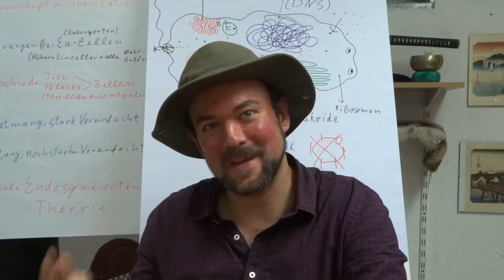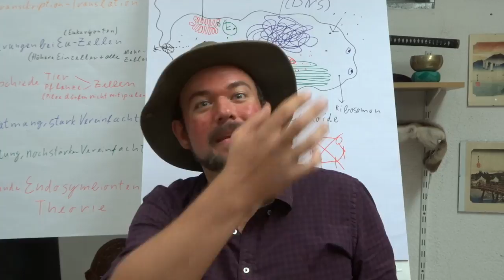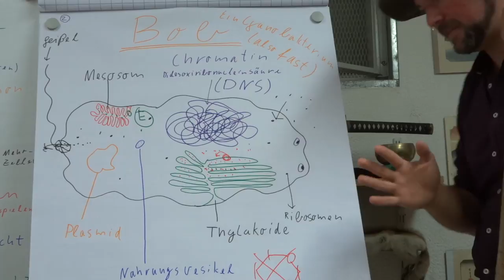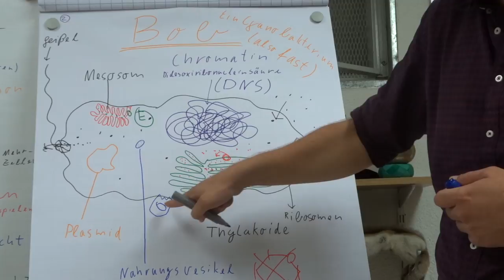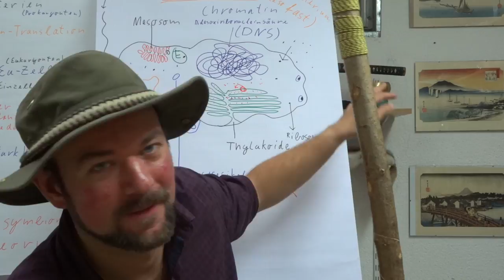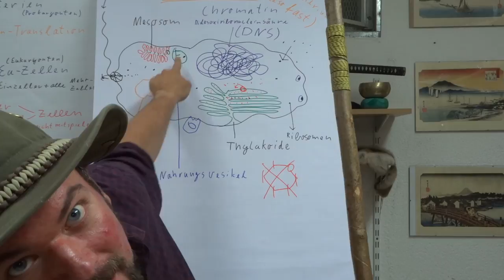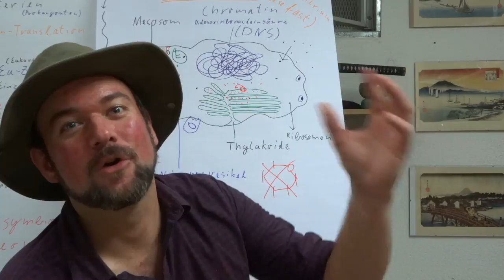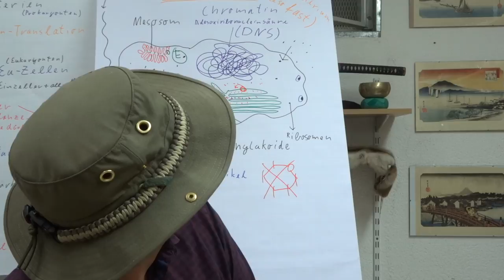Cytologie #3 Aufbau und Funktion prokaryontischer Einzeller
Inzwischen hab ich zur Waldökologie-Vortragsreihe ja schon ein bisschen Feedback bekommen:

Mir ist klar dass diese Reihe überhaupt nicht für Jeden ist. Man(n) muss sich schon wirklich intensiv mit der Natur beschäftigen wollen um die Energie aufzubringen die Nötig ist hier durchzusteigen.
Leider ist die Cytologie nicht gerade DAS Thema dass ich normalerweise nutzen würde um Begeisterung aufzubauen... Aber man muss nun mal am Anfang anfangen. Erstmal zu erklären wie eine höhere Pflanze funktioniert und dann erst erklären zu wollen was die vorangegangen Organsationsstufen alles noch nicht hatten macht einfach didaktisch wenig bis überhaupt keinen Sinn.

Hier noch ein paar allgemeine Infos:
- Auch in diesen vergleichsweise aufwendigen und "professionelleren" Videos möchte ich nicht auf meine gewohnte Sprache verzichten.
- Abschweifungen und Anekdoten gehören dazu. Im Idealfall verbessern sie die Vernetzung der eben gelernten Informationen. Denn das Problem des menschlichen Hirns ist nicht das Speichern von Infos, sondern das Wiederfinden. Je mehr Punkte es gibt mit denen man Informationen Verknüpfen kann, desto leichter findet man sie wieder. Außerdem halte ich ein paar irrelevante auflockendere Abschweifungen zwischendurch für hilfreich um die Konzentration kurz ruhen zu lassen.
- Fachliche Anmerkungen sind mir zwar hoch willkommen, aber hin und wieder greifen sie etwas vor dass ich mir erst für spätere Folgen vorgenommen habe. Ich hätte hier gerne etwas Vertrauen und Geduld. :-) Wenn ein Themenblock abgeschlossen ist, und eine als fehlend empfundene Info ist nirgendwo aufgetaucht, dann bitte und gerne ne Beschwerde los werden. :-)

Ansonsten geht es hier um die Klassifizierung von Primitiven (meist) einzelligen Organismen, in Pro- und Eukaryonten. Sowie im Hauptteil um den schematischen Aufbau von Prokaryonten und deren grundlegende Funktion.
Alles was mit DNA zu tun habt besprechen wir im nächsten Teil.

Herzlichen Dank!
Ben